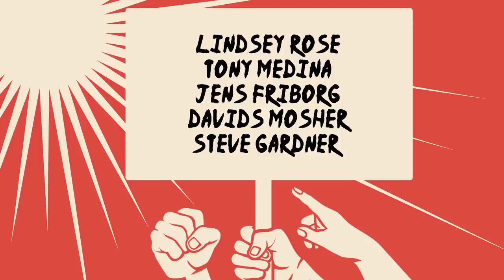Live From Corporate Headquarters